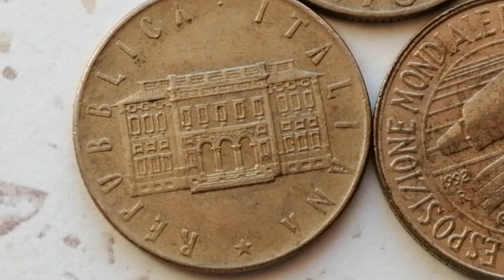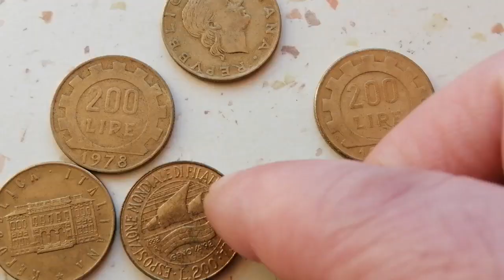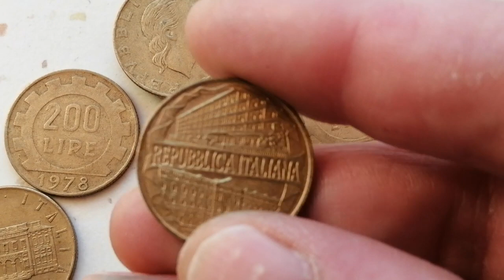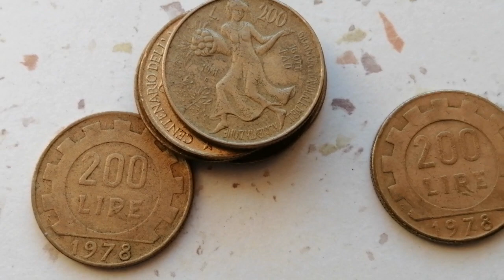45.000€ Από ΙΤΑΛΙΑ 200 LIRA 1978 Αν έχετε αυτά τα νομίσματα θα είστε πλούσιοι.. .. .. . , .. . .. ..